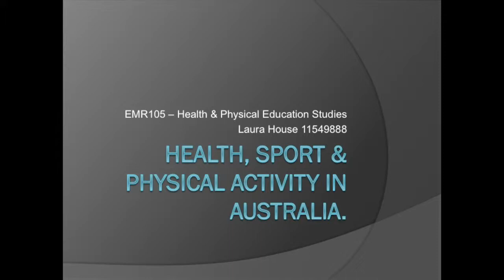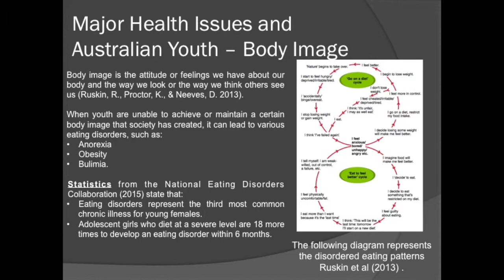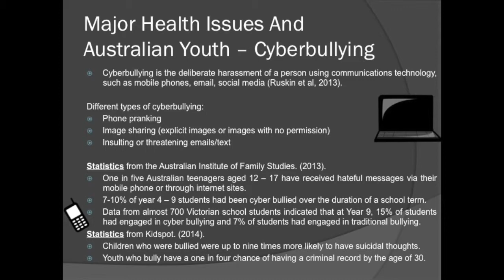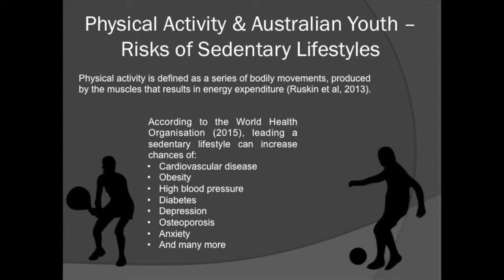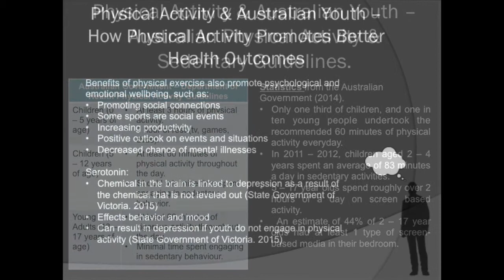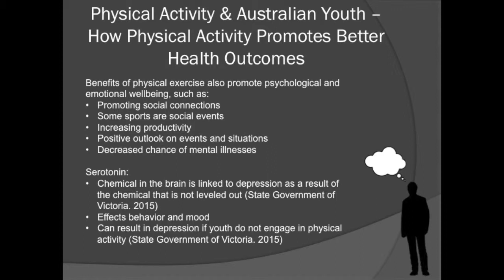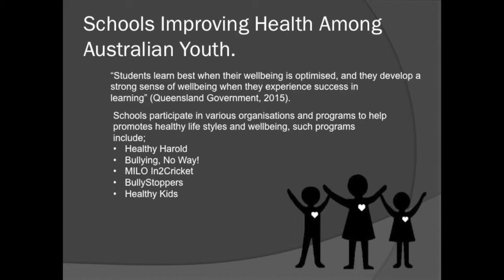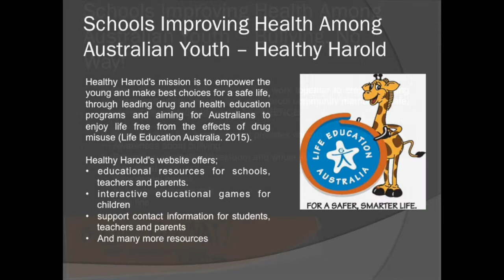EMR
This video is about EMR